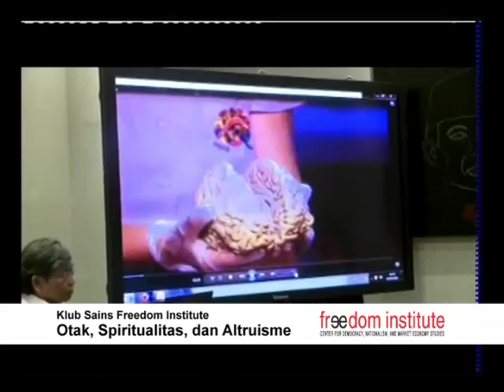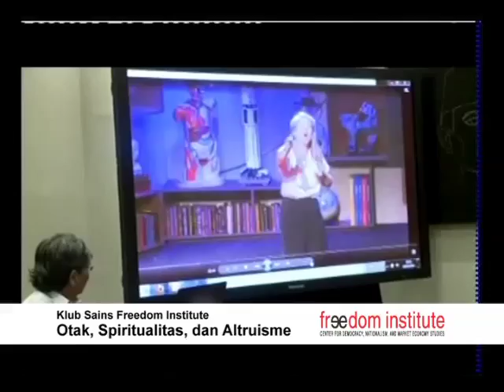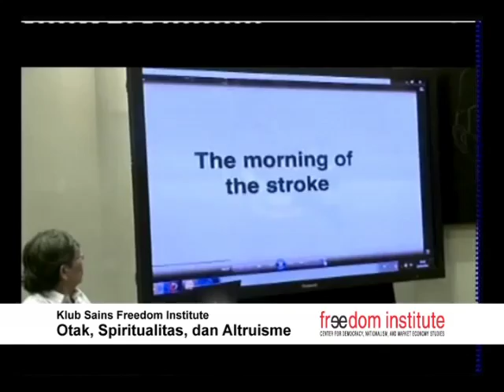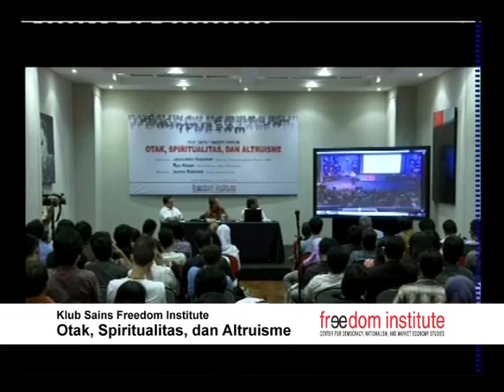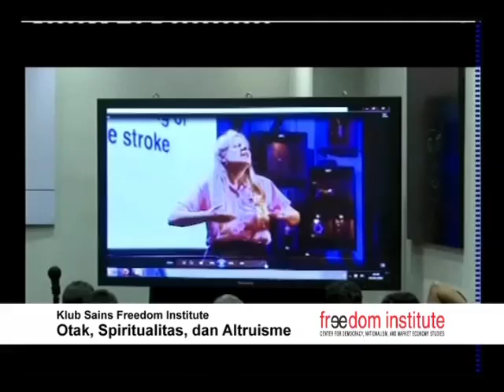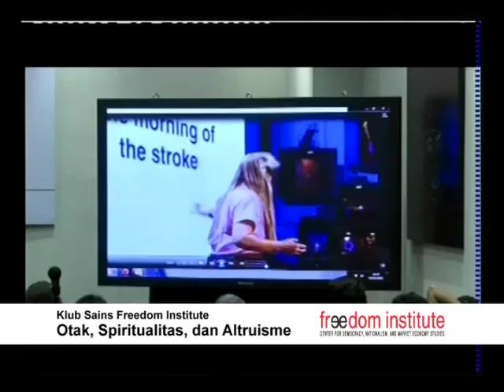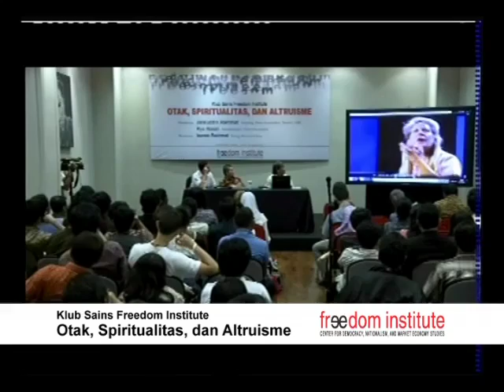FINS - Klub Sains Freedom Institute: Otak, Spiritualitas, dan Altruisme (12)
FINS - Klub Sains Freedom Institute: Otak, Spiritualitas, dan Altruisme
Pembicara : Ryu Hasan (neurosurgeon) dan Jalaluddin Rakhmat (psikolog, pakar komunikasi, pendiri IJABI)
Moderator : Ioanes Rakhmat FINS - Klub Sains Freedom Institute: Otak, Spiritualitas, dan Altruisme (12)
Pembicara :
Ryu Hasan (neurosurgeon) dan Jalaluddin Rakhmat (psikolog, pakar komunikasi, pendiri IJABI)
Moderator :
Ioanes Rakhmat